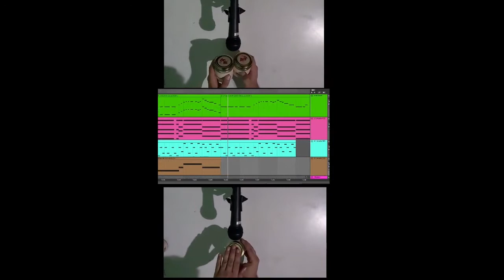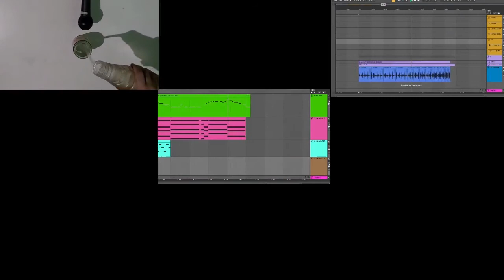Making Music With A Small Jar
all the sounds are made from this jar using Ableton's simpler and sampler.